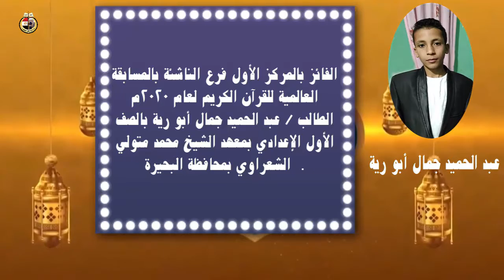عبد الحميد جمال أبو رية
الفائز بالمركز الأول فرع الناشئة بالمسابقة العالمية للقرآن الكريم لعام ٢٠٢٠م الطالب / عبد الحميد جمال أبو رية بالصف الأول الإعدادي بمعهد الشيخ محمد متولي الشعراوي بمحافظة البحيرة  .